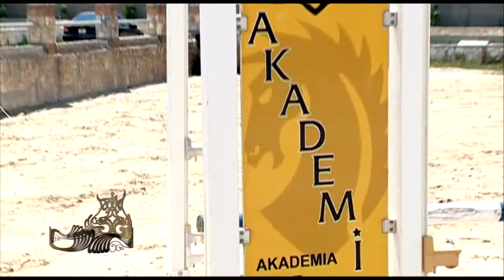MISS SHQIPERIA 2013 - KLIPI I KUAJVE..PRODUCTION MIRI ALLKAJ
MISS SHQIPERIA 2013